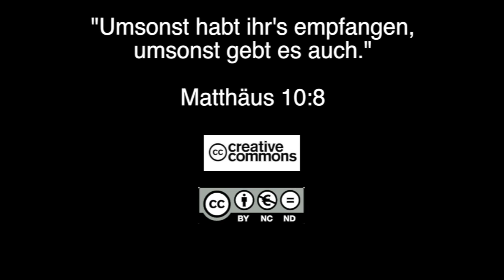Q1401 / 01 Jüngerschaft